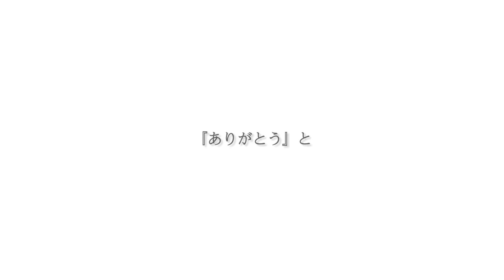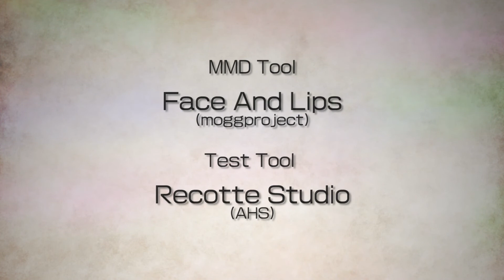【東方ＭＭＤ】ジコショーカイ【紅美鈴】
おはこんばんちは！！実況者の「ほしお」でございます。
楽しくおかしくゲームをするのが好きなのと
皆が笑えるような動画作りに励んでいます。
紅美鈴布教俱楽部から第１７弾
「ジコショーカイ」です！
いつもの日常に疲れていませんか？
そんなあなたが少しでも元気になれるようにと
願いを込めて送ります。
それでは…
ゆっくりしていってね！

日常的な事を淡々と呟くだけのTwitterもやってますので何か質問、意見等あれば
ここに送ってくださぁぁぁぁぁぁい！！

ほしお/DBD.鉄拳.料理垢